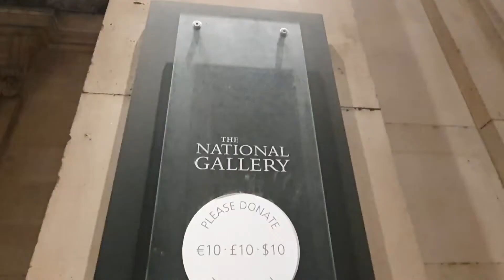Tour of national art gallery London